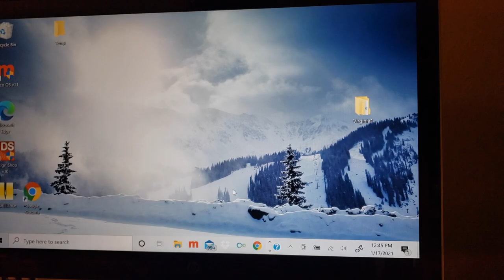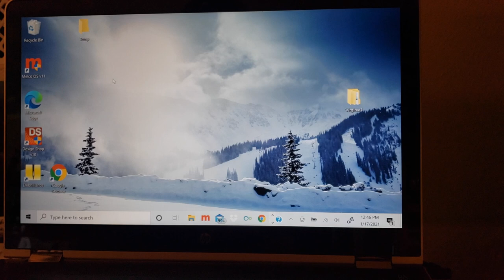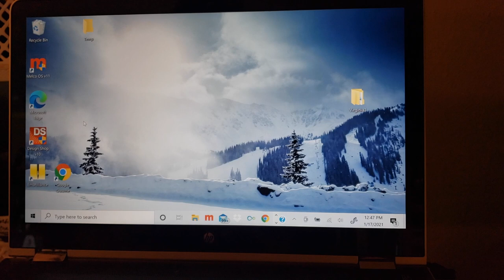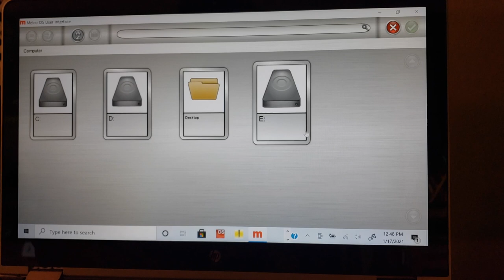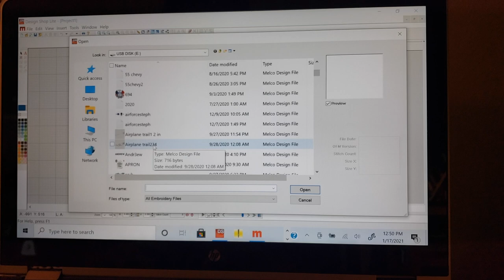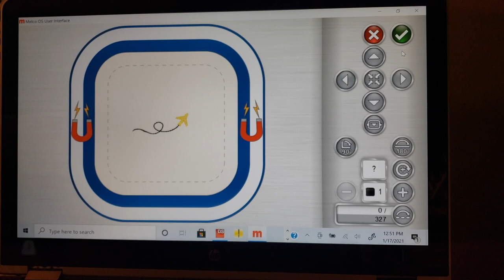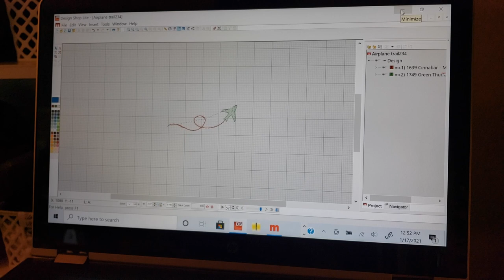Using Melco software/ Design Shop and usb on a windows laptop.